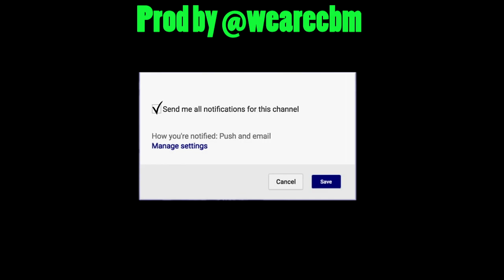Dylan Frye Bowling Green Falcons 25 PTS vs No.18 Buffalo | Next Ones | UPSET ALERT!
Dylan Frye scored 25 points for Bowling Green (15-6, 7-1 Mid-American Conference) and Justin Turner added 22. The Falcons took over first place in the MAC East from their nationally ranked opponent.

Dontay Caruthers scored 28 points for the Bulls (19-3, 7-2), who lost for the second time in four games.

Buffalo led 47-39 at halftime, but Bowling Green scored the first seven points of the second half.

"We talked about that at halftime — let's win the first four minutes," Bowling Green coach Michael Huger said. "That was our goal coming out — wanted to cut into the lead right away."